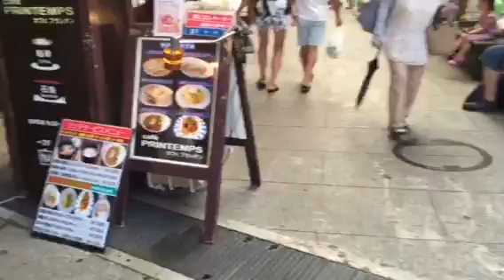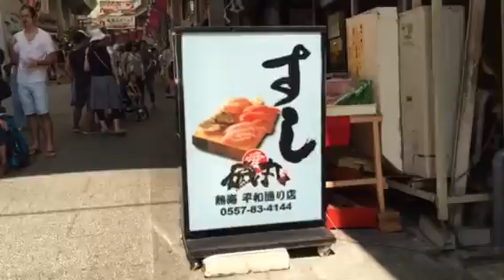CAMINANDO ATAMI!. Verano 2016. Japón